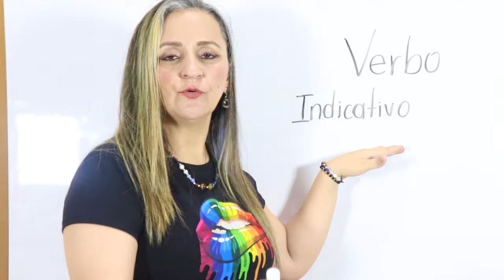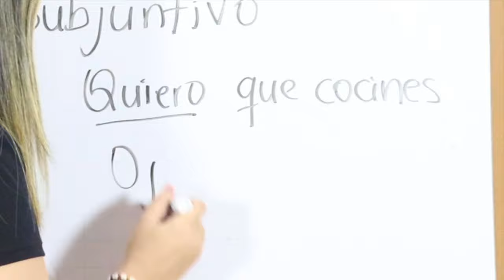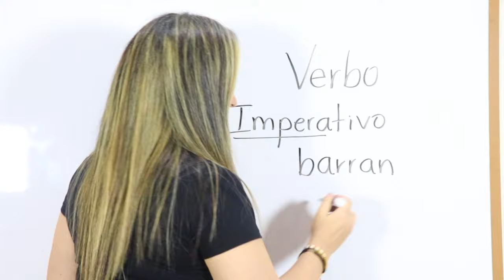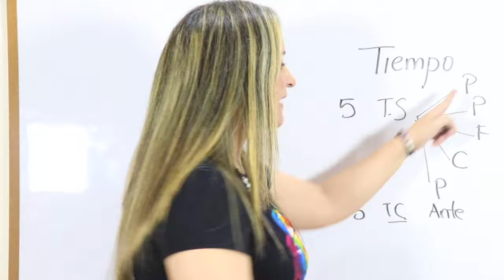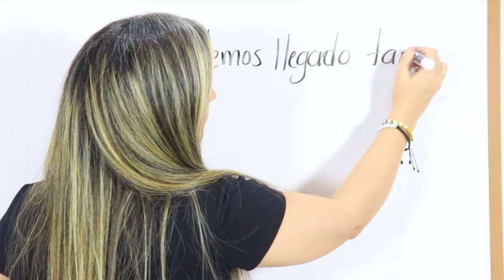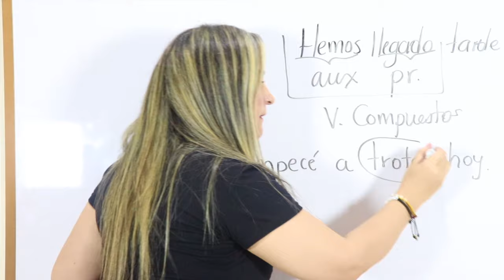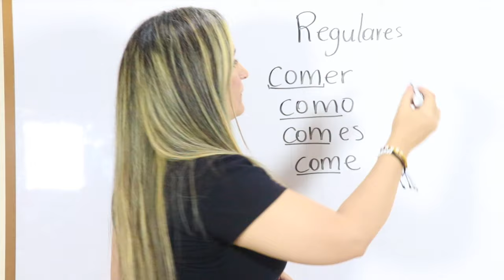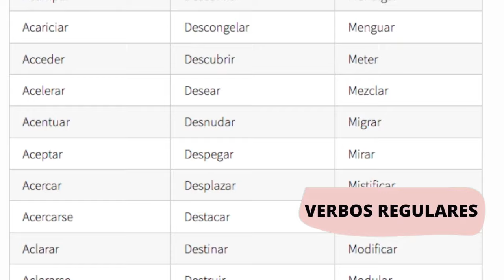✅ EL VERBO - conjugación, verbos regulares, irregulares - INDICATIVO -SUBJUNTIVO - IMPERATIVO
¡Holaaa! ¡Les debía este video que tanto me han pedido! Sobre el verbo hay muuucho por decir, pero intenté resumir lo más importante en este material. ¡Espero les guste! Si tienen dudas, pueden comentarme y con gusto responderé. ❤️